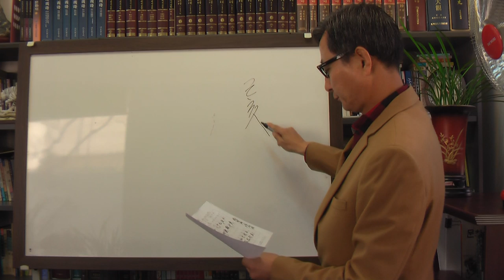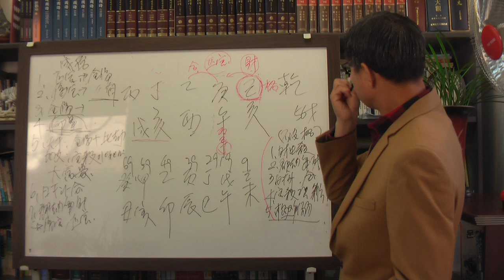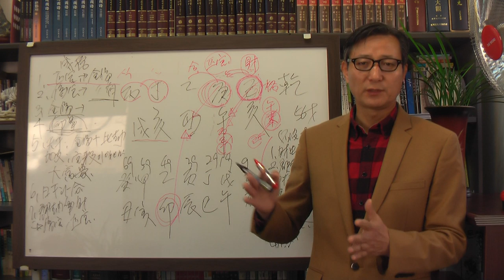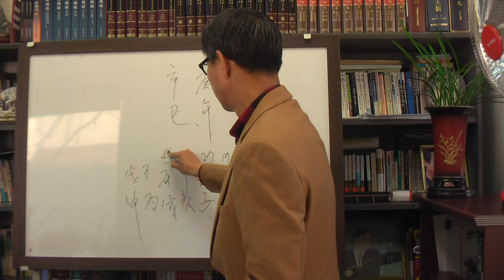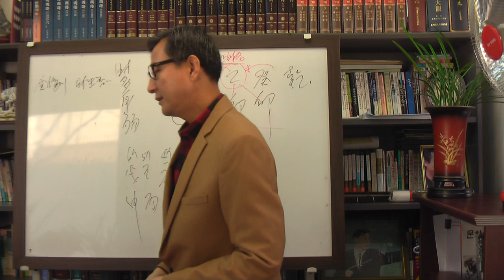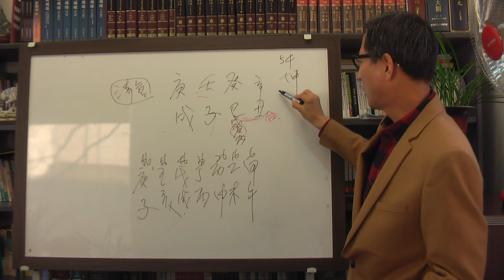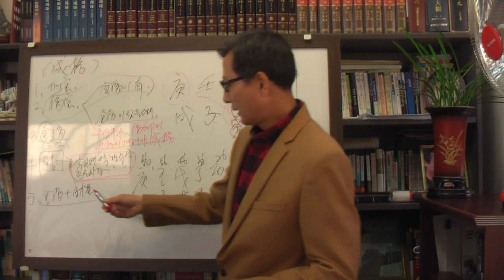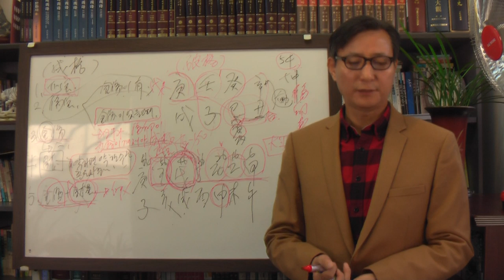안국준 사주 강의 실전 통변1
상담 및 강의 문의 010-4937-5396